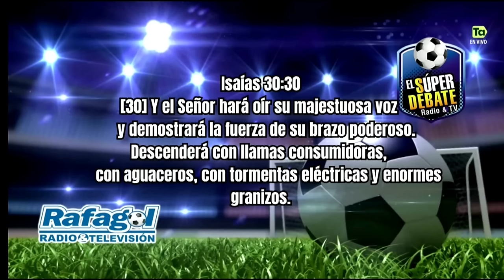El Súper Debate - Noviembre 03 2024 | Otro clásico paisa para los verdes y que no falte la polémica